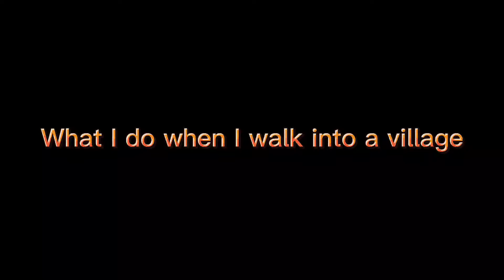What I do when I walk into a village in Minecraft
(No villagers were harmed in the making of this video)